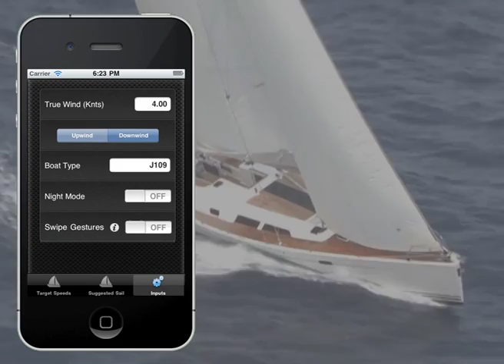North Sails Polars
North Sails Polars is an iPhone application designed to inform sailors about their boats top attainable speed and sail selection. The criteria used to measure speed and sail selection are based on various wind strengths and points of sailing. The term Polars is used to describe a boats target speed under given conditions of wind and direction.